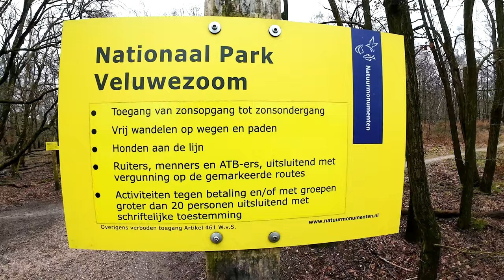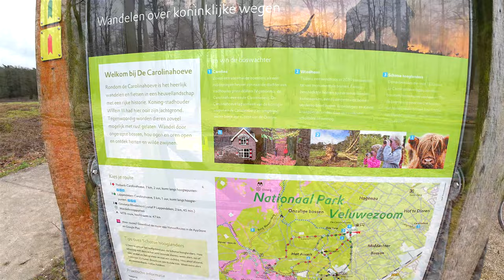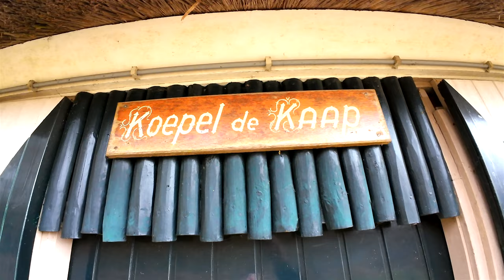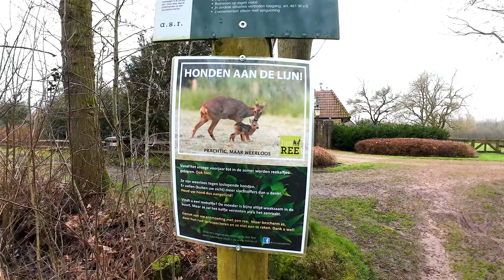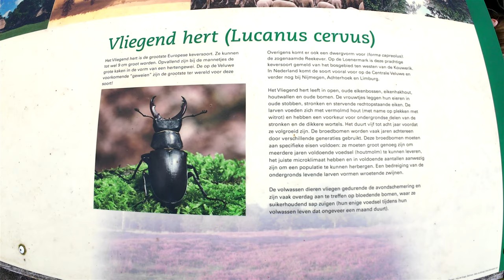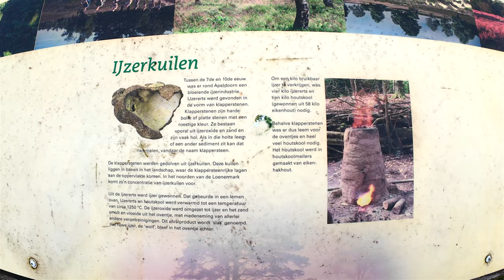Eerbeek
Wandelen met Treesje&Wilbert